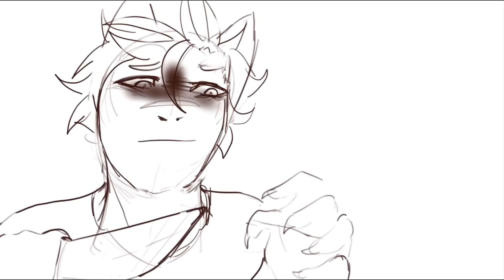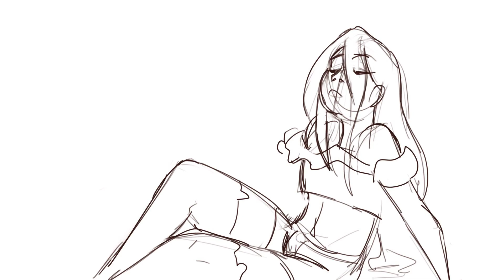“Oh You Poor Thing” & “Daniel’s Voice Crack” REVAMPED!!!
I was supposed to post this at 4 but I took a nap 🥺👉👈 but don’t blame me if these remakes are shtuffy y’all da ones who voted 😡😡 lmao I honestly could’ve done a way better job if I took my time but I wasn’t passionate in this at all and I really pushed myself these last few days to even finish it. And yeah they’re not as good as the originals, but I think so. They’re not just 3 panels!! So maybe I improved on animatics somewhat.